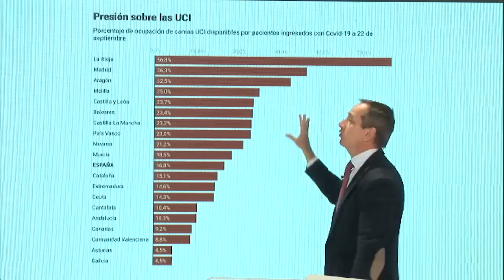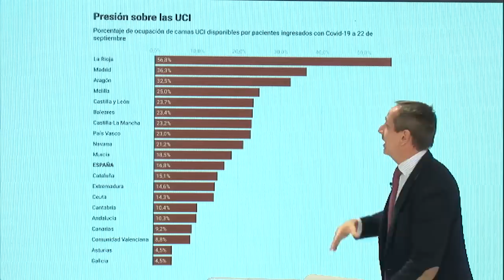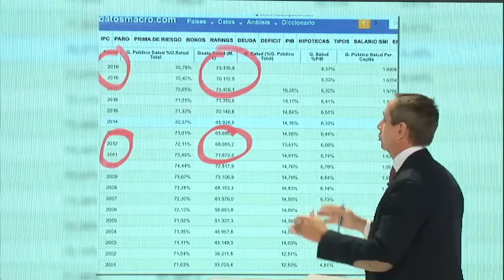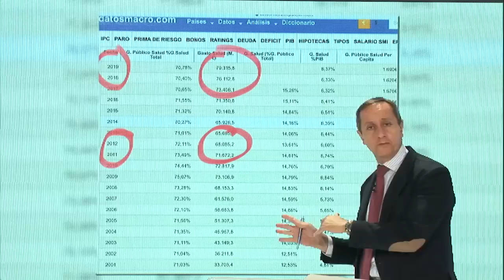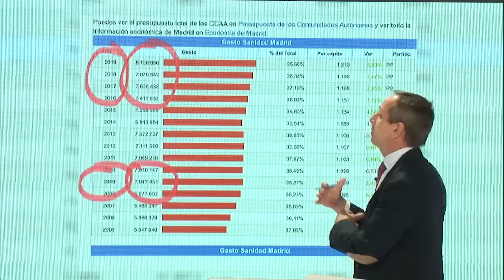¡BRUTAL! CARLOS CUESTA,SÁNCHEZ MIENTE SOBRE MADRID:EL INFORME QUE MUESTRA PORQUE NO HAY QUE CERRARLO